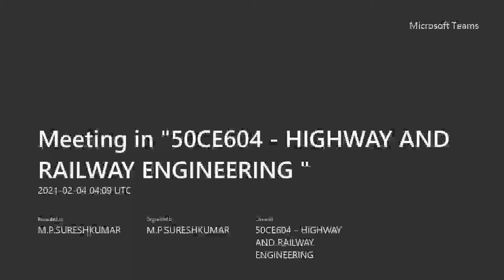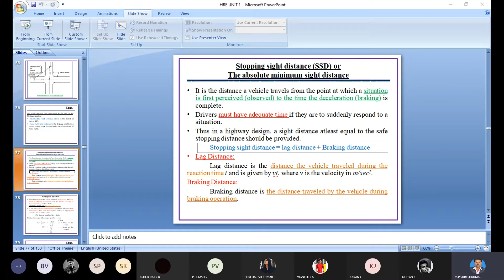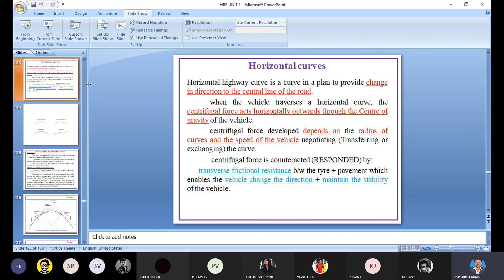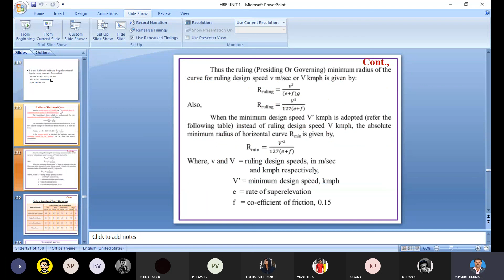SUPER ELEVATION, sight distances OSD,SSD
PIEV THEORY, SSD,OSD,SUPER ELEVATION